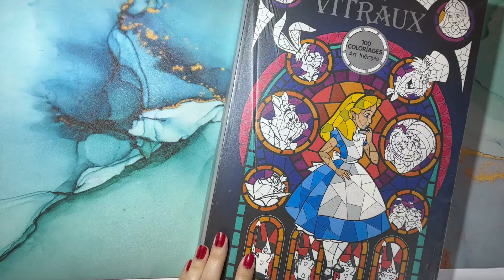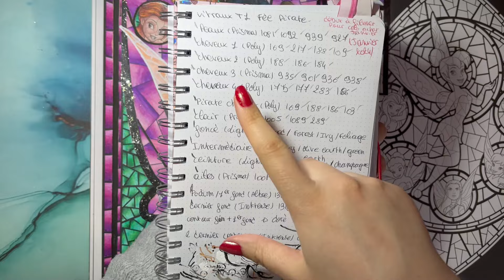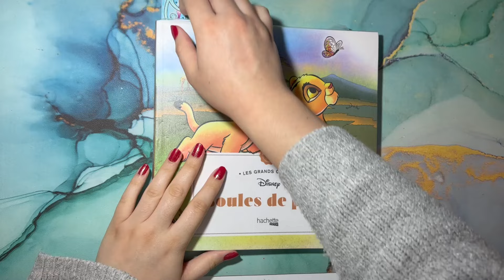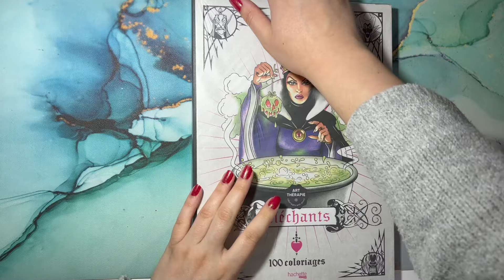colo achats février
coucou tout le monde on se retrouve aujourd'hui pour une nouvelle vidéo sur mes achats et colo de février